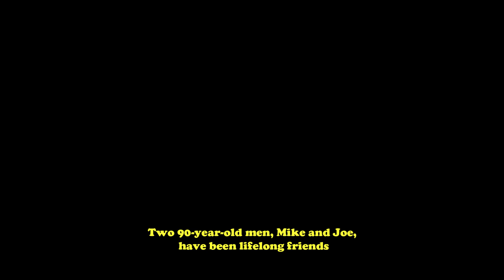Old Best Friends Joke - "Joe, There's football in heaven. Bad news though..."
Old Best Friends

👇 The Joke 👇

Two 90-Year-Old men, Mike and Joe, have been lifelong friends.
When it's clear that Joe is dying, Mike visits him every day. One day Mike says, "Joe, we both loved football all our lives, and we played football on Saturdays together for so many years. Please do me one favour, when you get to Heaven, somehow you must let me know if there's football there."

Joe looks up at Mike from his death bed," Mike, you've been my best friend for many years. If it's at all possible, I'll do this favour for you.

Shortly after that, Joe passes on.

At midnight a couple of nights later, Mike is awakened from a sound sleep by a blinding flash of white light and a voice calling out to him, "Mike--Mike."

"Who is it? asks Mike sitting up suddenly. "Who is it?"

"Mike--it's me, Joe."

"You're not Joe. Joe just died."

"I'm telling you, it's me, Joe," insists the voice.

"Joe! Where are you?"

"In heaven", replies Joe. "I have some really good news and a little bad news."

"Tell me the good news first," says Mike.

"The good news," Joe says," is that there's football in heaven. Better yet, all of our old friends who died before us are here, too. Better than that, we're all young again. Better still, it's always spring time and it never rains or snows. And best of all, we can play football all we want, and we never get tired."

That's fantastic," says Mike. "It's beyond my wildest dreams! So what's the bad news?

"You're on the team for this Saturday's match!"